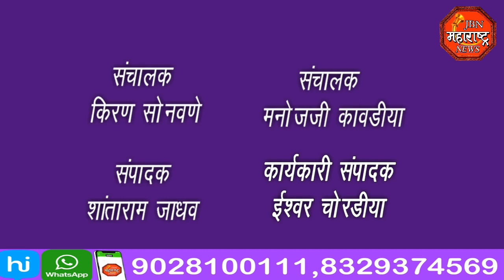jbn maharashtra news jalgaon